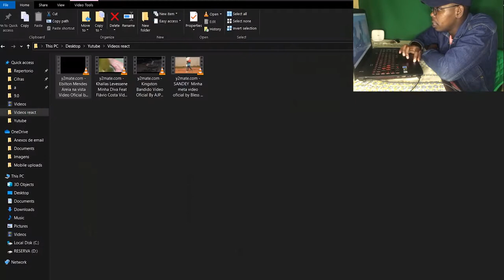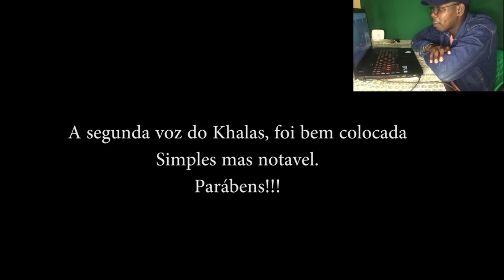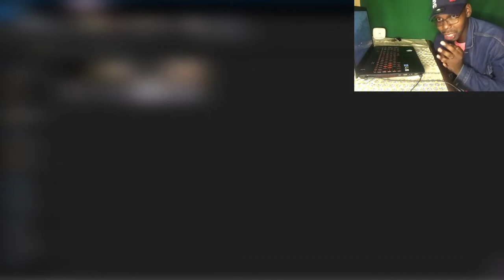Reagindo aos artistas de Chimoio. (Sabem Cantar De Verdade?)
Olá pessoal, neste vídeo estarei reagindo a 4 artistas de Chimoio quanto a: entonação vocal, performance de vídeo, vestuário, técnicas, instrumental, modelo e outros.
Desde já, agradecer ao AJP STUDIOS e Bless Ngonhama, pelos vídeos filmados pela sua agência, bons vídeos e de qualidade.
Músicas:
Bakckground music (Androlyx  Awaken).
Kingston - Bandido
Sandey - Minha Meta
Ebilton Mendes - Areia Na Vista
Khallas Levessene - Minha Diva